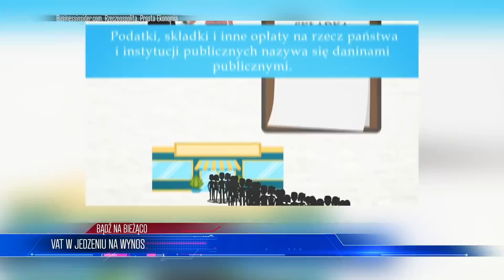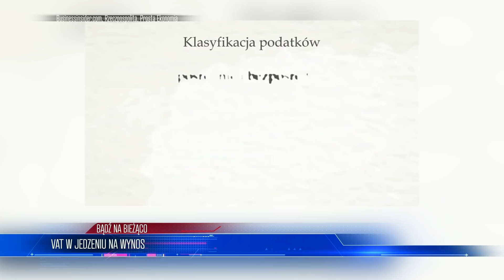Siedem Z̲A̲S̲Z̲C̲Z̲E̲P̲I̲O̲N̲Y̲C̲H̲ osób Z̲M̲A̲R̲Ł̲O̲ od nieznanej M̲U̲T̲A̲C̲J̲I̲ | WIADOMOŚCI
LISTA TEMATÓW 00:00
KAPPA 00:54
VAT W JEDZENIU NA WYNOS 04:36
PAPIEŻ MA CERTYFIKAT 08:36

ZOSTAŃ PATRONEM!

LUB
LUB
Wpłacaj miesięcznie dowolną kwotę na konto: